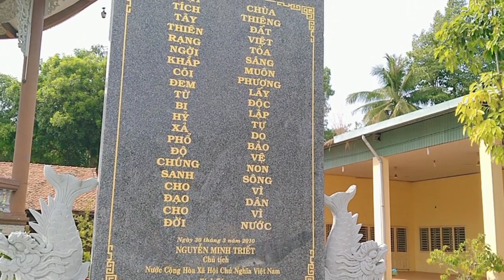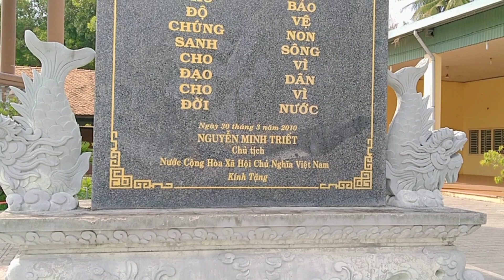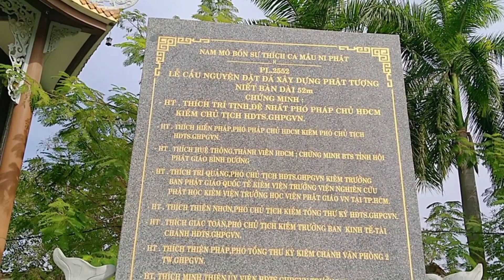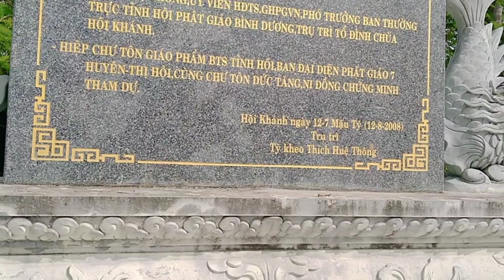chùa Hội Khánh Bình Dương với tượng phật a di đà nhập niết bàn quá đẹp 31/12/2022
chùa Hội Khánh là một ngôi chùa cổ khá đẹp nằm ở đường chùa Hội Khánh, thủ dầu một Bình Dương đây là một trong những ngôi chùa cỗ rất đẹp có nhiều người đến đây để chiêm ngưỡng và lễ Phật , chụp hình.
nhớ ấn chuông Theo dõi để xem video mới nhé.
chúc cô chú anh chị và các bạn có một buổi tối vui vẻ.